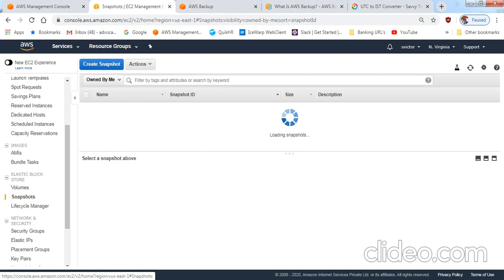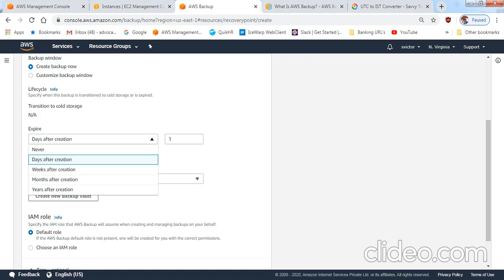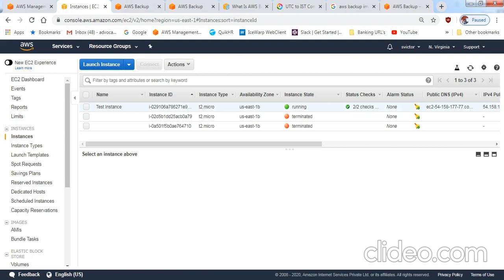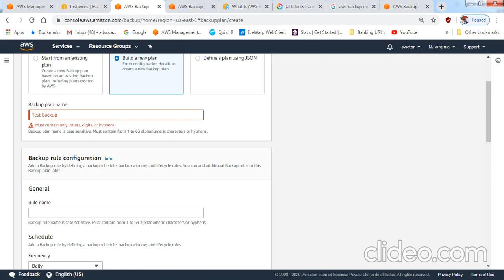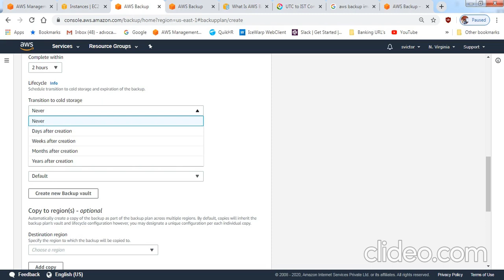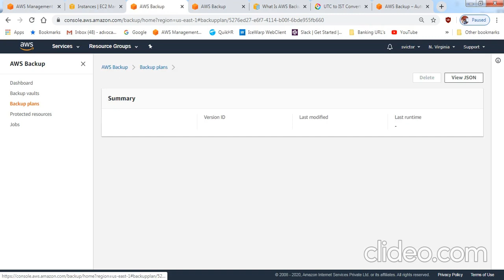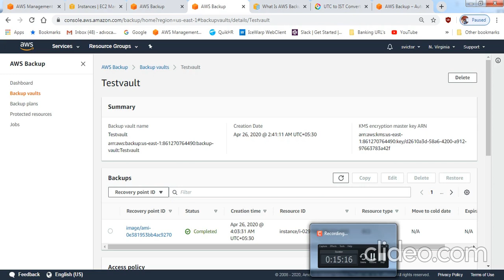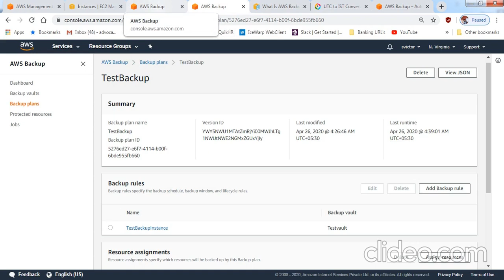Backup and Restore EC2 Instance Step by Step | AWS Backup Service | Tamil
AWS Backup is a fully managed backup service that makes it easy to centralize and automate the backup of data across AWS services. Using AWS Backup, you can centrally configure backup policies and monitor backup activity for AWS resources, such as Amazon EBS volumes, Amazon EC2 instances, Amazon RDS databases, Amazon DynamoDB tables, Amazon EFS file systems, and AWS Storage Gateway volumes.

With just a few clicks in the AWS Backup console, you can create backup policies that automate backup schedules and retention management. AWS Backup provides a fully managed, policy-based backup solution, simplifying your backup management, enabling you to meet your business and regulatory backup compliance requirements.